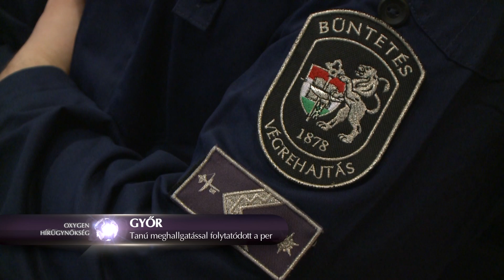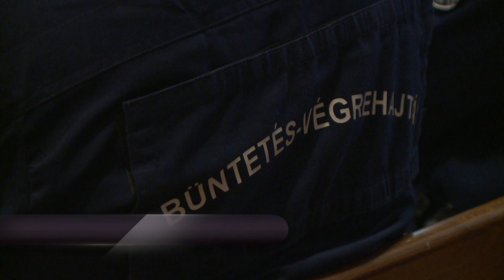Tanú meghallgatással folytatódott a per